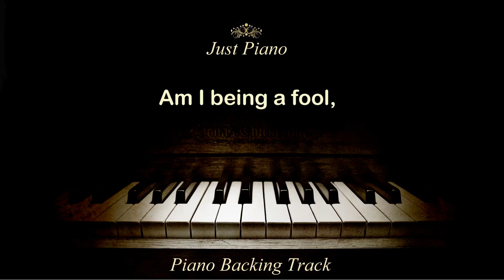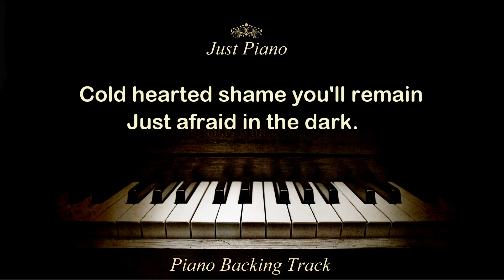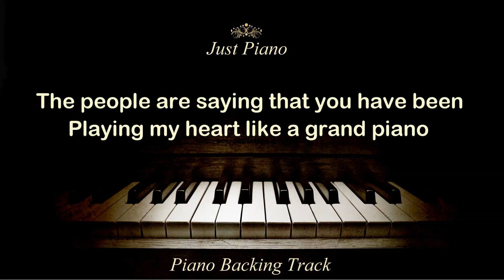Grand Piano by Nicki Minaj (Piano Accompaniment)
Nicki Minaj - Grand Piano (Piano Karaoke Instrumental)
▪️ The key is C# minor

LYRICS:
Am I just a fool?
Blind and stupid for loving you
Am I just a silly girl?
So young and naive to think you were
The one who came to take claim of this heart
Cold hearted shame you'll remain just afraid in the dark

And now the people are talking
The people are saying that you have been playing my heart
Like a grand piano
The people are talking

So play on, play on, play on
Play on, play on, play on
Play on, play on

Am I Queen of Fools?
Wrapped up in lies and foolish jewels
What do I see in you?
Maybe I'm addicted to all the things you do
'Cause I keep thinking you were

Grand Piano © Sony/ATV Music Publishing LLC, Universal Music Publishing Group, BMG Rights Management, Kobalt Music Publishing Ltd.